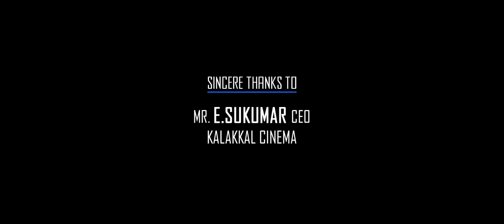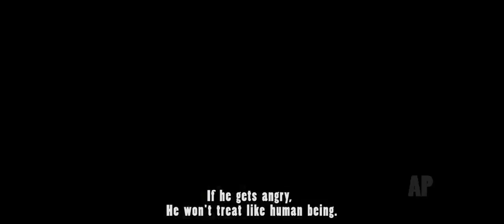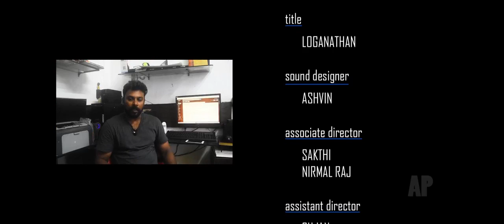பிழைத்திருத்தம் குறும்படம் I Pizhaithirutham Short Film On Amnesia I Award winning short film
Production Banner : Aran Production & THE INDIAN PHOTOGRAPHY

Cast & crew : Shankar Vijay, Sujan, Aran prakash, Parthiban, Sakthi, Nirmal Raj, Vignesh, Kishore, Arunachalam,Ram, Lakshmanan, Diliphan, Sathish,Lokesh,Rajesh,murali,Vicky,Hari, Senthil kumar

Direction : Aran prakash

Cameraman : Kishore Shiva

Editing : Aran Prakash, Kishore Shiva

Title Design & VFX : Loganathan

Sound Design : Macho Ashwin

Associate Directors: Sakthi, Nirmal

Assistant Directors : Sujan, Sankar Vijay

Production Support : Arun VJ, PS Vihnesh,Naveen, Rohit